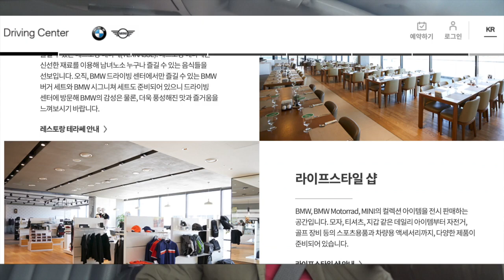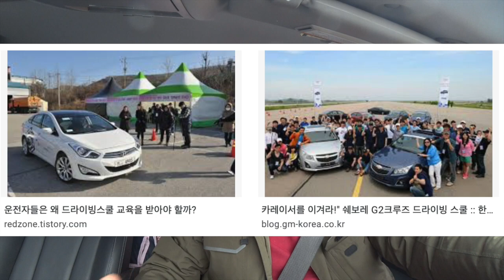민식이법 때문에 학교가기 싫다면, 학교를 미리 가야지...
민식이법에 대해 아직도 뜨겁습니다.
우리는 이제 대응할 방법을 강구해야지~
고쳐주길 바라선 안될 것 같다는 생각이에요
그래서 저는 보험에대해 알아보고 알려드릴거고

당장 할 수 있는것은 우리가 대응능력을 키워야 된다고 봅니다.
민식이법으로 학교갈 바에, 학교를 미리 다녀와야 된다는 거죠

최선의 공격은 방어다..